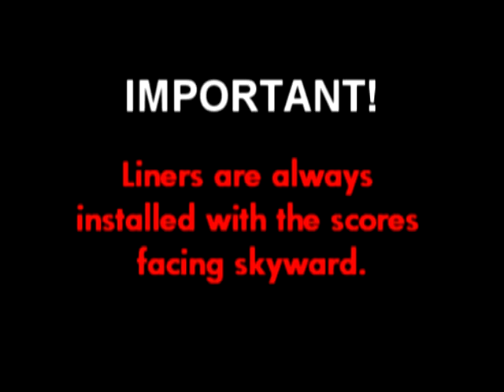Röchling Engineering Plastics Dump Truck Liner Installation.mpg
Matrox™

Our premier liner for all applications, including asphalt. Matrox™ has the impact strength, slickness and abrasion resistance required for all aggregate loads, but is also designed to withstand loads as hot as 350° degrees F. Matrox™ is backed by a two year warranty when properly registered with the manufacturer.

Ramex® Black

Our Premium Grade Aggregate Liner. Ramex® Black offers high impact resistance as well as great release properties. This makes Ramex® Black ideal when loading gravel, coal and grain and a must when loading shot rock, boulders and demolition. Because of the added toughness, Ramex® Black is backed by a two year warranty when properly registered with the manufacturer.

Ramex® Reprocessed

Offers equal abrasion resistance and slickness as Ramex® Black, but lesser impact strength at a more economical price. This makes Ramex® Reprocessed ideal when loading lime, sludge, gravel and other low impact materials. Ramex® Reprocessed is backed by an 18 month warranty when properly registered with the manufacturer.

Symplate™

Some lining applications do not require significant impact strength. Sand, mulch and leaves are abrasive and sticky but they they carry lower impact during loading. This makes Symplate™ an affordable solution to material flow and abrasion problems. Symplate™ is backed by a 12 month warranty when properly registered with the manufacturer.

Only Matrox™ is designed for Asphalt handling. A single load of hot asphalt in a Ramex® Black, Reprocessed or Symplate™ liner will destroy the liner and void the manufacturer's warranty.